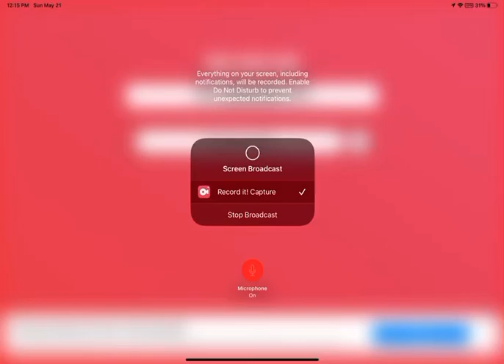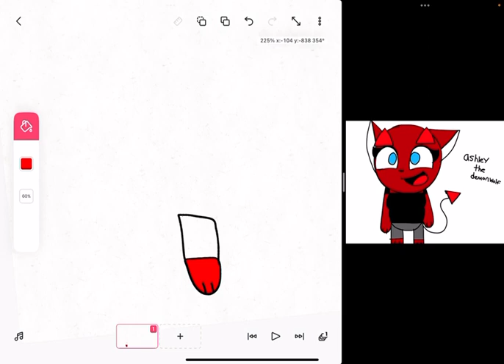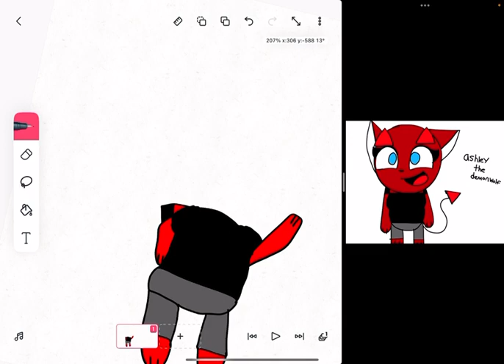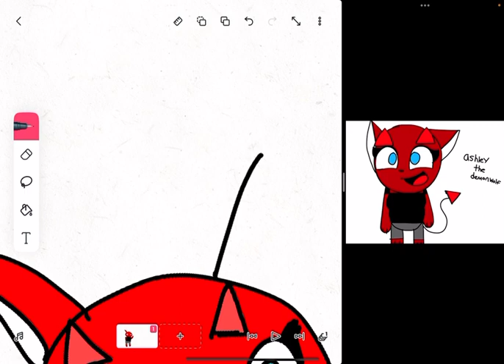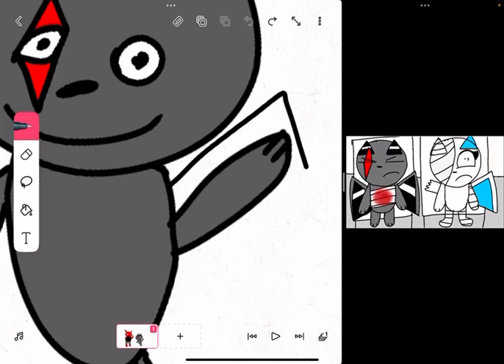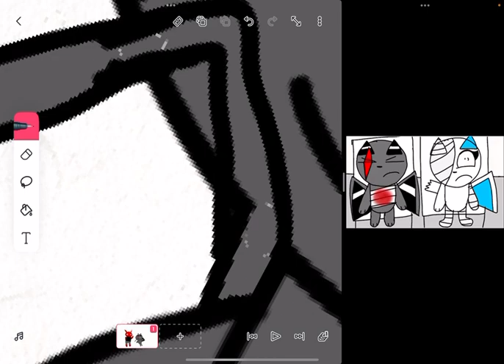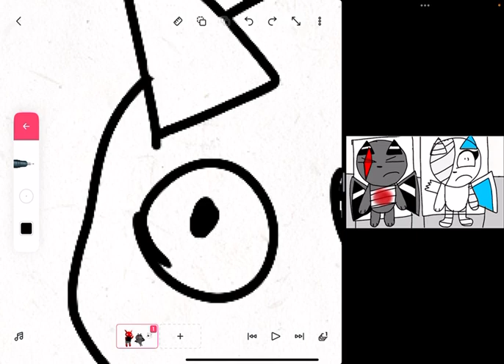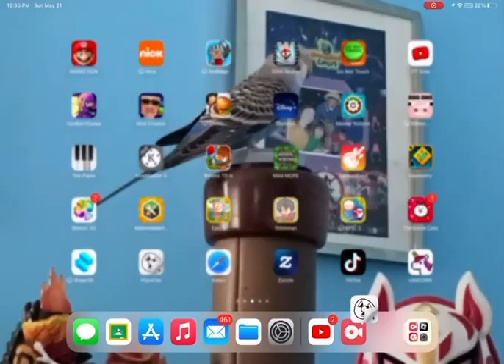Making of my collab part for